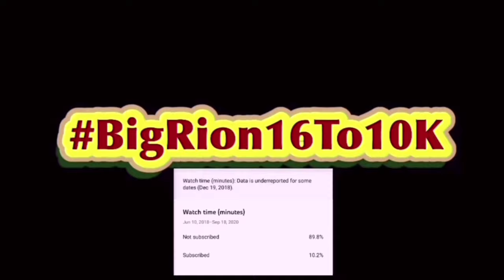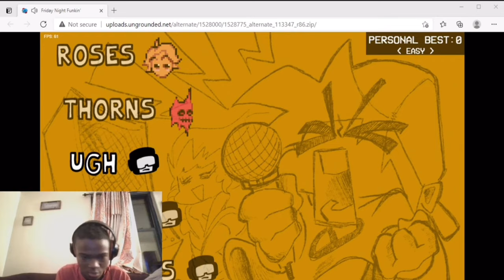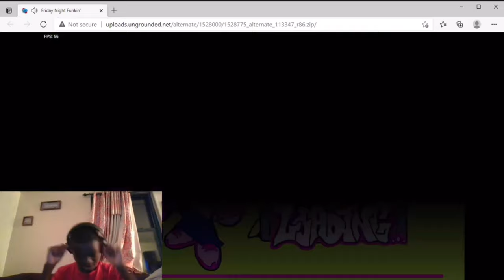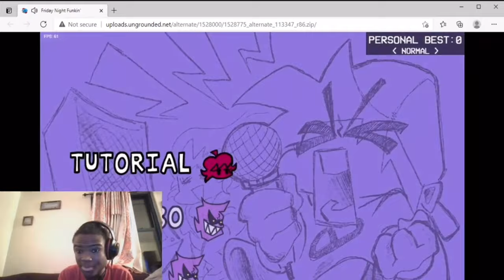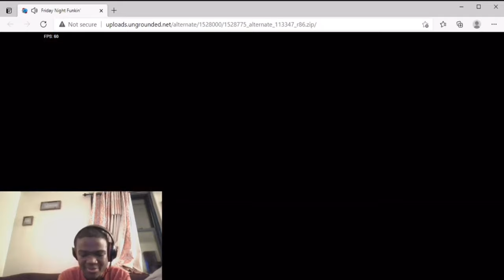WEEK 7 IS THE BEAT WEEK | Friday Night Funkin!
WEEK 7 IS THE BEST WEEK | Friday Night Funkin
In this video I should you why WEEK 7 IS THE BEST WEEK of Friday Night Funkin. Honestly I like all all the song but if I have to rank them I’ll say
Guns
Stress
Ugh.
I like Guns more then Stress.